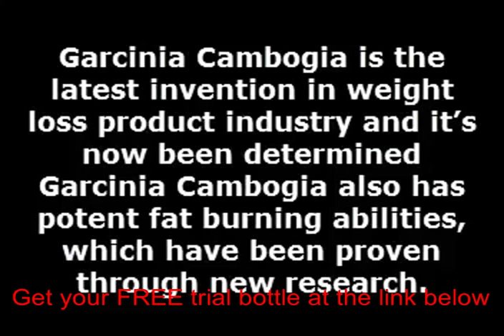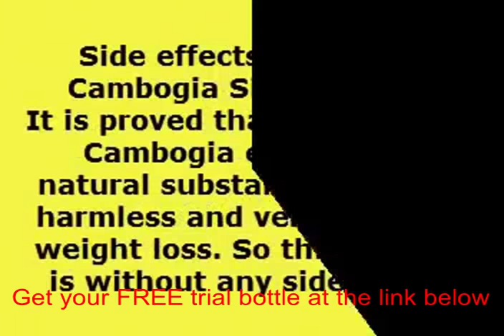Garcinia cambogia usa buy